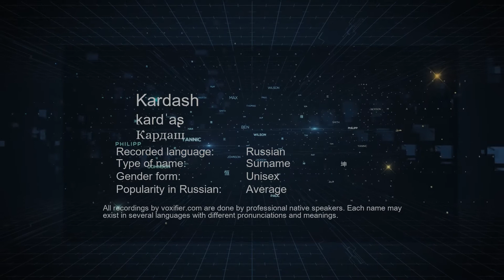How to Pronounce Kardash (Кардаш) in Russian - Voxifier.com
This is the Russian pronunciation, gender, and phonetics recording of the name Kardash (Кардаш). The same name may exist in other languages with different pronunciations. Check the meaning of name along with other possible pronunciations or similar names for free Voxifier uses the help of expert linguists to simplify pronunciations by replacing some special sounds with sounds more commonly available across all languages.